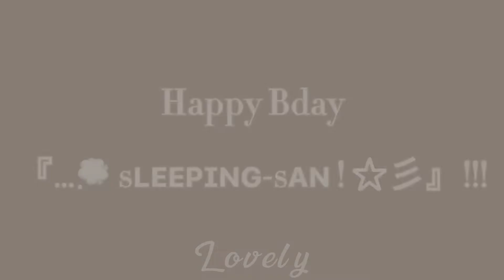Valuable Meme / Bday Gift For @_everette / Gacha Club / • Løvély - Rxsïe Prïnceśś • /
˜”°•.˜”°• Loading...•°”˜.•°”˜

𝑇𝑦𝑝𝑖𝑛𝑔. . .

,, ". . .0:10 ━❍ 0:40. . ." ,,

˜”°•.˜”°• 𝐿♡𝒶𝒹𝒾𝓃𝑔 𝒞♡𝓂𝓅𝓁𝑒𝓉𝑒•°”˜.•°”˜

˜”°•.˜”°•𝒲𝑒𝓁𝒸𝑜𝓂𝑒 𝒯𝑜 𝒵𝑒 𝒟𝑒𝓈𝒸𝓇𝒾𝓅𝓉𝒾𝑜𝓃•°”˜.•°”˜«

,-'^'~-.,,.-~𝒢❀✿𝒹 𝑀♡𝓇𝓃𝒾𝓃𝑔,, 𝒜𝒻𝓉𝑒𝓇𝓃✿𝓃 °𝓇 𝒩𝒾𝑔𝒽𝓉,, 𝒥𝓊𝓈𝓉 𝑅𝑒𝓂𝒾𝓃𝒹𝒾𝓃𝑔 𝒴❁𝓊 𝒯𝒽𝒶𝓉 𝒴♡𝓊 𝒜𝓇𝑒 𝐵𝑒𝒶𝓊𝓉𝒾𝒻𝓊𝓁,, 𝒮𝓂𝒶𝓇𝓉 𝒶𝓃𝒹 ❀𝓊𝓉𝓈𝓉𝒶𝓃𝒹𝒾𝓃𝑔 𝒶𝓃𝒹 𝒦𝑒𝑒𝓅 ❀𝓃 𝒮𝓂𝒾𝓁𝒾𝓃𝑔❢❢-.,_,.-,.-*~,.-*~,.-*~'^'*-,

˜”°•.˜”°• 𝐹𝒶𝒸𝓉𝓈 𝒜𝒷𝑜𝓊𝓉 𝐿𝑒 𝒱𝒾𝒹;; •°”˜.•°”˜

• Gift For @_everette 💖

!¤'``'¤! 𝑇𝑎𝑔𝑠;; !¤'``'¤!

* CapCut

* Gacha Club

~• ~𝒬𝓃𝒜-.,_,.-' ^ '*-,"'

˜”°•.˜”°•~ Name;;
˜”°•.˜”°•~ Soraya •°”˜.•°”˜

˜”°•.˜”°•~ Age;;
 ˜”°•.˜”°•~ Secret •°”˜.•°”˜

˜”°•.˜”°•~ Birthday;;
˜”°•.˜”°•~ 11th November •°”˜.•°”˜

˜”°•.˜”°•~ Zodiac Sign;;
˜”°•.˜”°•~ Scorpio •°”˜.•°”˜

˜”°•.˜”°•~ Siblings;;
˜”°•.˜”°•~ 2 •°”˜.•°”˜

˜”°•.˜”°• 𝒮𝑜𝒸𝒾𝒶𝓁𝓈~ •°”˜.•°”˜

•._.••´¯``•.¸¸.•`☆✭𝒟𝒾𝓈𝒸𝑜𝓇𝒹;;•°”˜.•°”˜;;

•._.••´¯``•.¸¸.•`☆✭: ˜”°•.˜”°•𝐿𝑜𝓋𝑒𝓁𝓎.｡.✿`°¤,¸.•#4491 or ˜”°•.˜”°•𝐿𝑜𝓋𝑒𝓁𝓎.｡.✿`°¤,¸.•#7673

•._.••´¯``•.¸¸.•`☆✭𝒯𝒾𝓀𝒯𝑜𝓀𝓈;;•°”˜.•°”˜;;

•..••´¯``•.¸¸.•`☆✭: @xx_sxnfl0wer.dxisyii_xx 𝑜𝑟 @_xx.lxv3ly.xx

•._.••´¯``•.¸¸.•`☆✭𝒯𝓌𝒾𝓉𝒸𝒽;;•°”˜.•°”˜;;

•._.••´¯``•.¸¸.•`☆✭: lovelyrosieprincess

•._.••´¯``•.¸¸.•`☆✭: 𝒯𝒽𝒾𝓈 𝒮𝑜𝓊𝓃𝒹 𝐼𝓈𝓃’𝓉 𝑀𝒾𝓃𝑒. 𝑀𝓎 𝒱𝒾𝒹𝑒𝑜𝓈 𝒜𝓇𝑒 𝒦𝒾𝒹 𝐹𝓇𝒾𝑒𝓃𝒹𝓁𝓎, 𝐼 𝒟𝑜𝓃’𝓉 𝐸𝓃𝒸𝑜𝓊𝓇𝒶𝑔𝑒: 𝒞𝓊𝓈𝓈𝒾𝓃𝑔, 𝒱𝒾𝑜𝓁𝑒𝓃𝒸𝑒 & 𝒜𝓇𝑔𝓊𝓂𝑒𝓃𝓉𝓈, 𝒶𝓃𝒹 𝐼𝓃 𝒮𝑜𝓂𝑒 𝒱𝒾𝒹𝑒𝑜𝓈 𝐼𝓉’𝓈 𝟣𝟤+.

➪ 𝐶𝑜𝑝𝑦𝑟𝑖𝑔ℎ𝑡 𝐶𝑟𝑒𝑑𝑖𝑡𝑠~